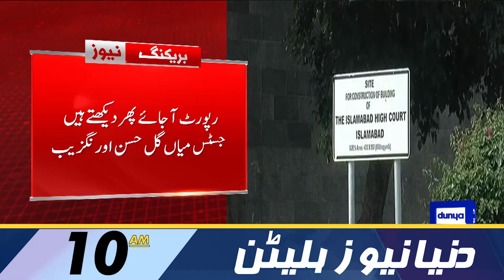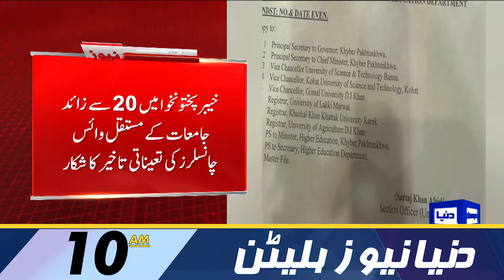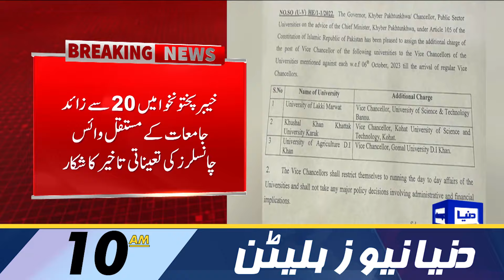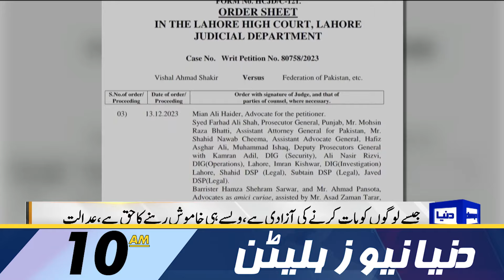Dunya News Bulletin 10:00 AM | ECP in Trouble | 14 Dec 2023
LHC suspends ECP's notifications for appointment of DROs, ROs from executive

SC suspends its earlier decision of voiding military court trial of civilians

World Bank says risk increased for countries like Pakistan amid high level of domestic debt

Toshakhana case: Former PTI chairman's pre-arrest bail plea dismissed

I don't believe in vendetta but accountability of conspirators is required: Nawaz Sharif

US House launches Republican impeachment inquiry against Biden

Middle East Conflict Latest Update